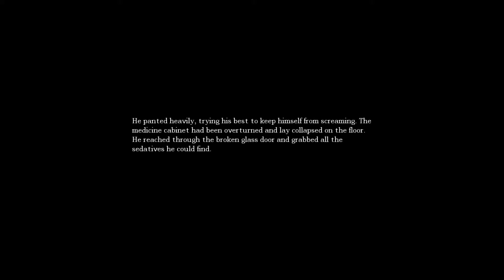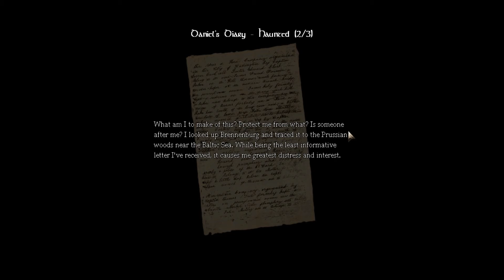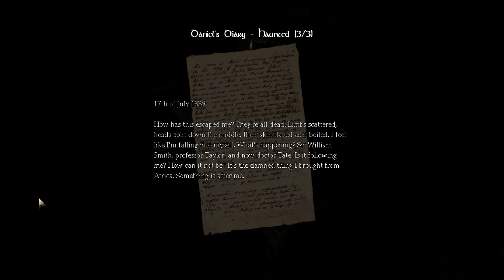Let's Play! Amnesia! Episode 7!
"Amnesia Playthrough" "Amnesia" "Lets Play" "Amnesia: The Dark Descent" "The Dark Descent" "Fmigaming" "FourMileIsland" "Happy Halloween" "Halloween" "Halloween Special" "New Series" "Video Games"